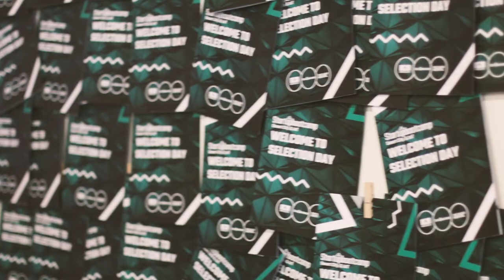Smart City & IoT - Selection Day 2018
Meet the Smart City & IoT Class of 2018! 10 selected startups went through an amazing experience here at our Amsterdam office. Looking forward to starting off the 3-month program on 2nd of July!

Selected Startups:
Bitz (Netherlands)
Safeguard AI (Netherlands)
SMART-I (Italy)
Presnsr (Finland)
Citizens (Bulgaria)
Tradler (Spain)
Mela Works (United Kingdom)
Prognostic (United Kingdom)
TransferHero (Croatia)
SCYLLA (Germany)